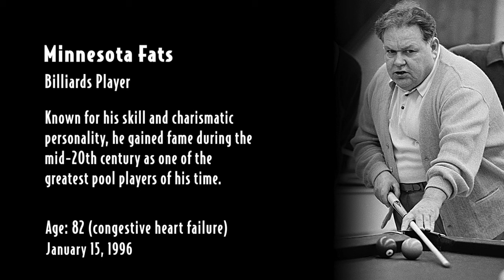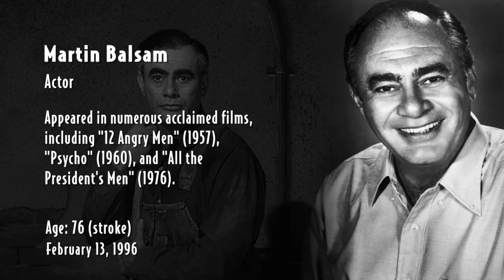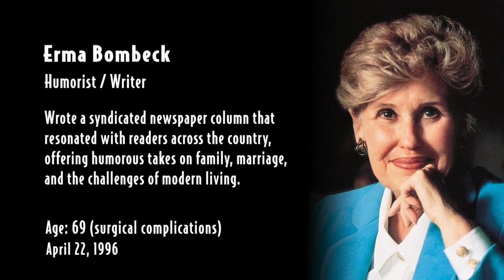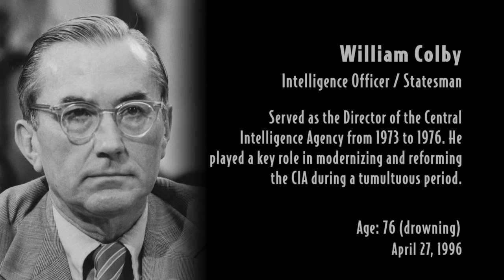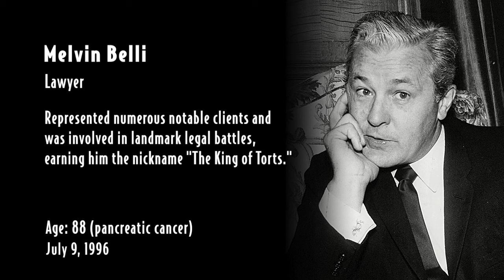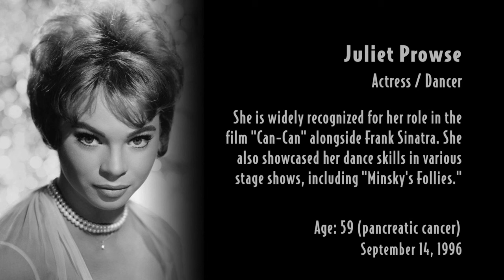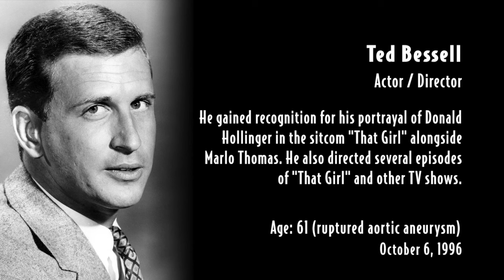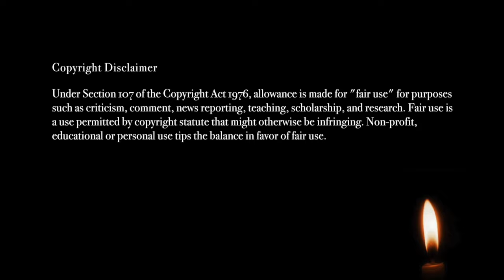In Memoriam 1996: Famous Faces We Lost in 1996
In 1996 we lost many famous faces including Gene Kelly, Audrey Meadows, George Burns, Timothy Leary, Tupac Shakur, Spiro Agnew,  Morey Amsterdam, Tiny Tim, and Carl Sagan to name a few. May they all rest in peace.